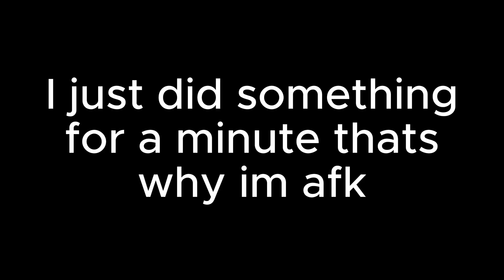Devil May Cry - Part 2